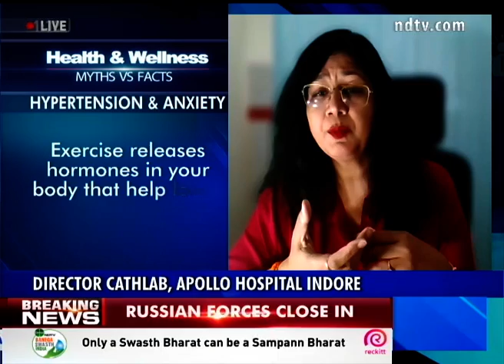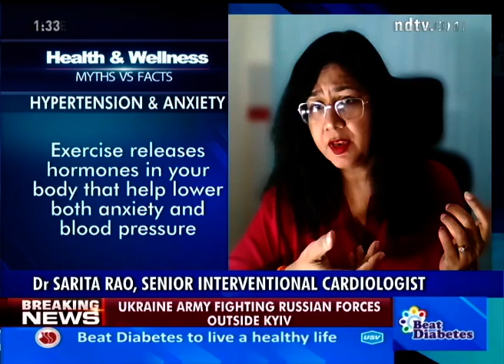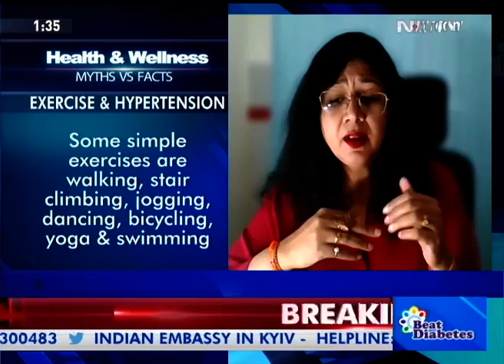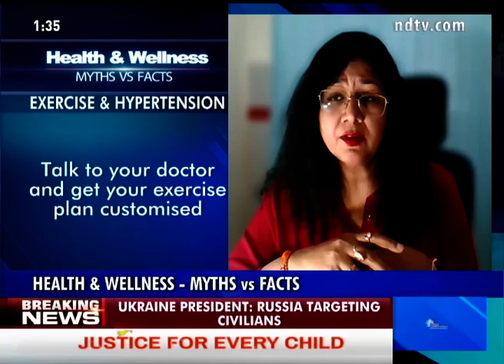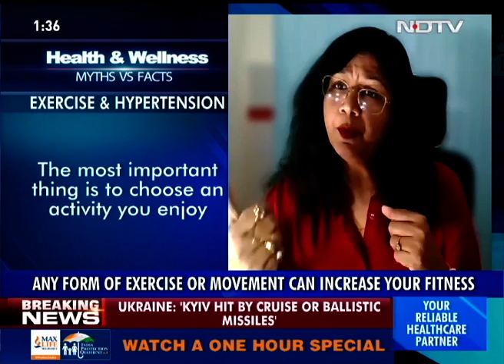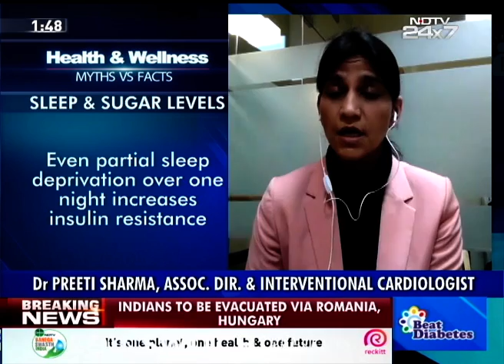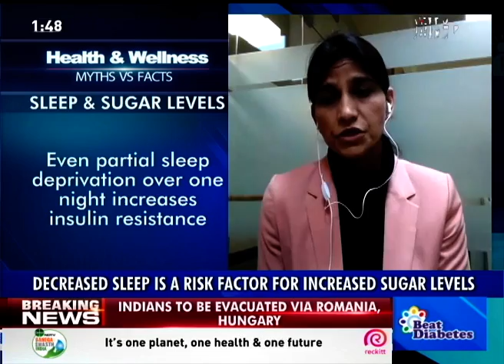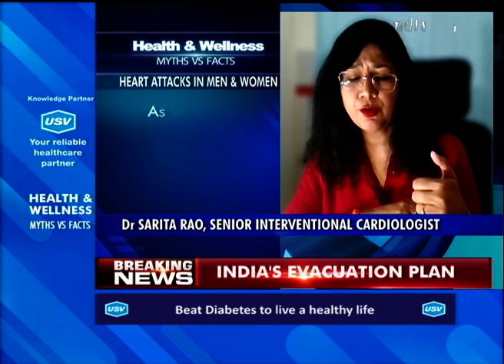USV HEALTH & WELLNESS MYTHS VS FACTS EPISODE 90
As part of USV's Public Awareness Initiative "Health & Wellness -- Myths & Facts", this special program was broadcast on NDTV 24x7. In this program, Dr Sarita Rao, Dr Preeti Sharma discussed various issues connected with health and wellness with special focus on the issues facing people living with chronic conditions like diabetes, and heart disease.